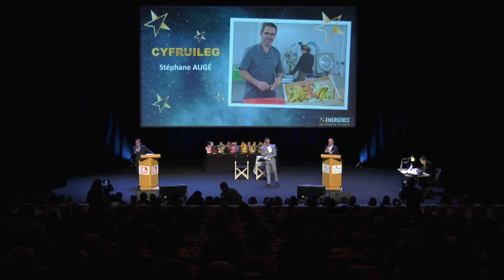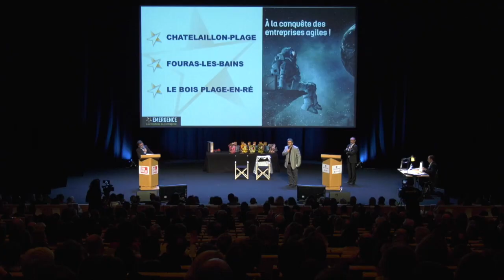EMERGENCE, les Trophées de l'entreprise 2019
Retour en images sur la remise des prix de la 8e édition d'Emergence du mercredi 6 février 2019. Cette année, le concours était placé sous le thème d'À la conquête de l'entreprise agile.